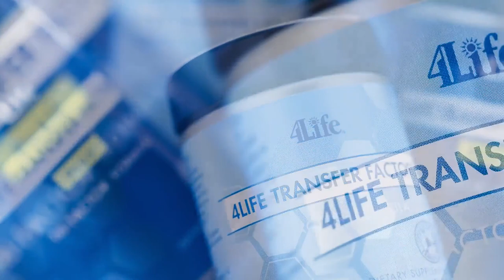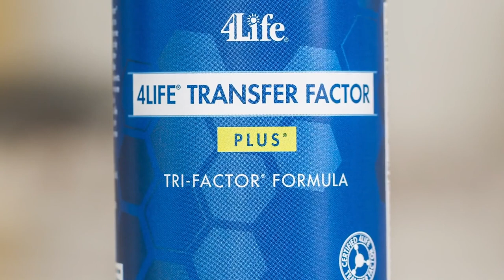4Life Transfer Factor®: Products for Your Life from 4Life®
In today’s world, our immune system is constantly being challenged. It’s no longer enough to just eat healthy and exercise. Learn how 4Life Transfer Factor products can offer unique and effective immune system support.

Since 1998, 4Life Research® has brought you the best quality products available to support your immune system and overall health. We are committed to ongoing innovation and scientific discovery, with products to help you lead a healthy life.*
4Life product formulations are developed through research and a commitment to the utmost quality and efficacy. The Certified 4Life Transfer Factor® guarantee ensures the identity, purity, strength, and composition of every 4Life Transfer Factor product that you consume.
When you feel healthy, you can live your best possible life. To do this, you need a vigilant immune system. That’s why people are making the smart choice with 4Life Transfer Factor products.